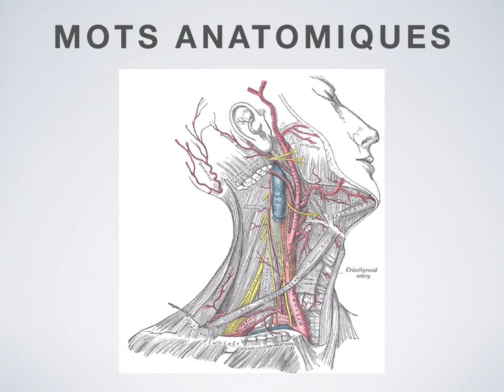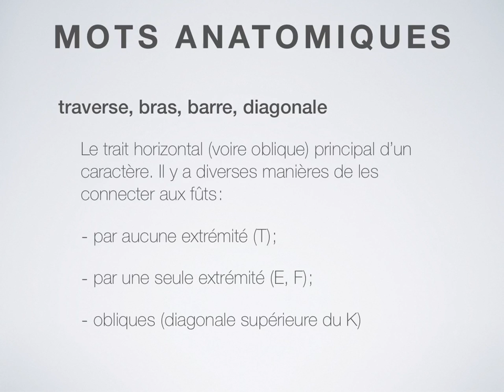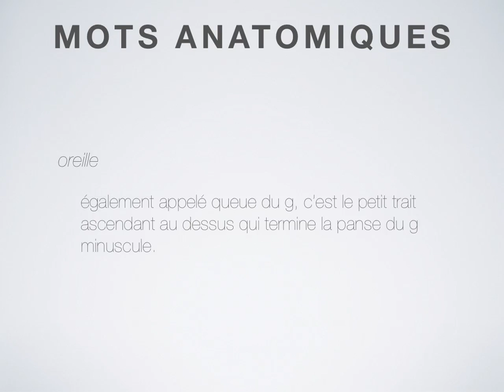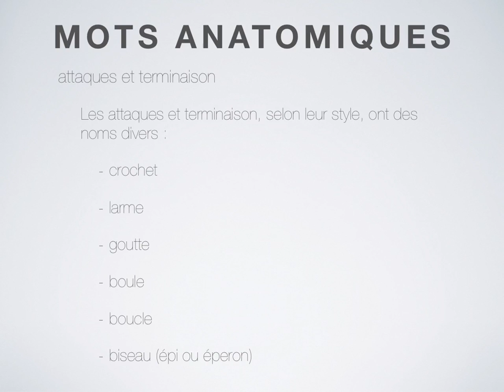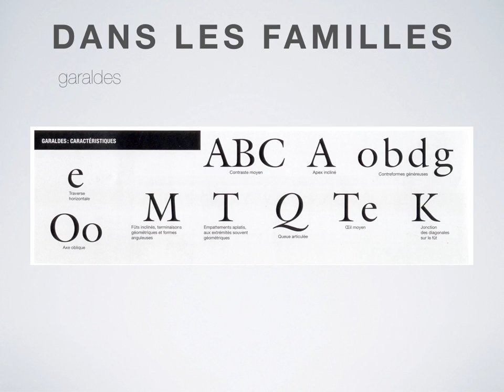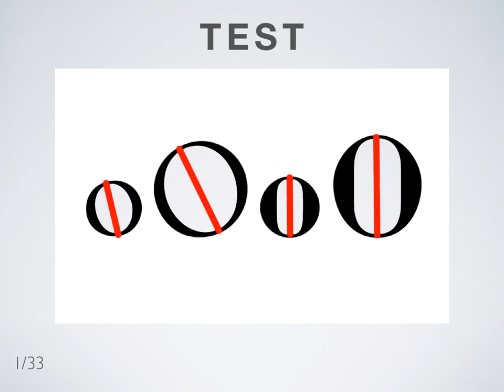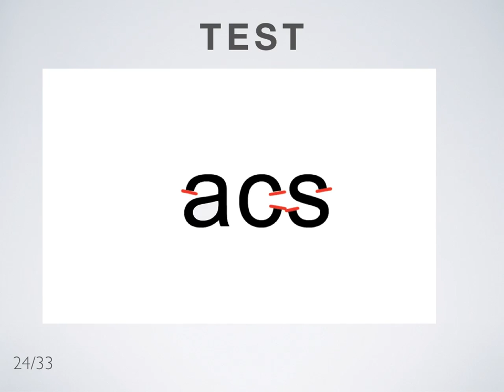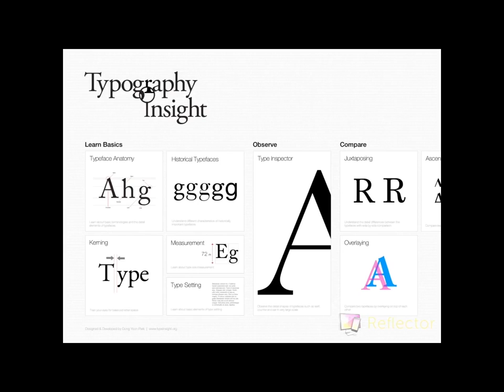07 anatomie 2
Typographie - screencast #07 - Anatomie (partie 2)